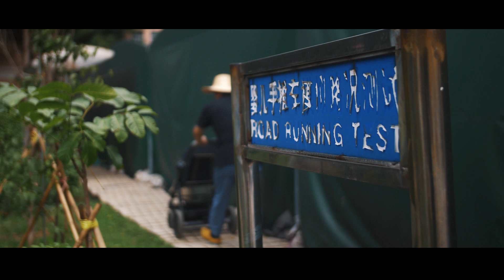Behind the Scenes at egg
It's not often that we get to go behind the scenes and actually see how a pushchair is made. Having cracked the premium market in just a couple of years, we were keen to find out how they are producing one of the most sought-after pushchairs right now.